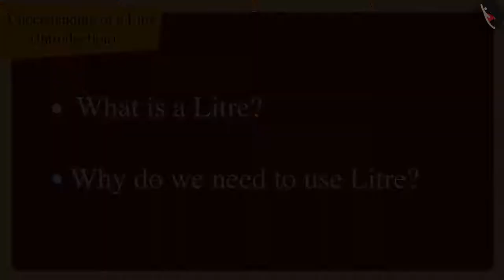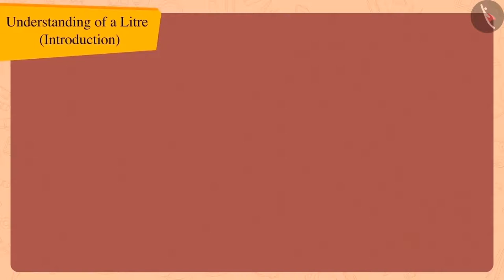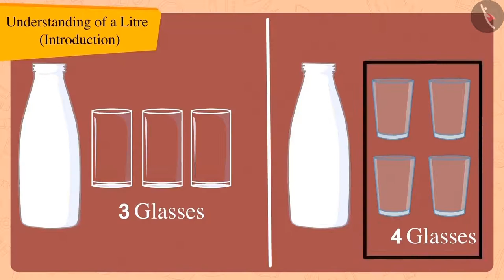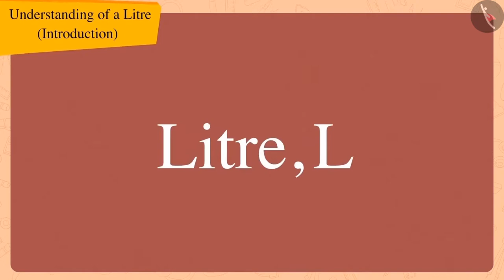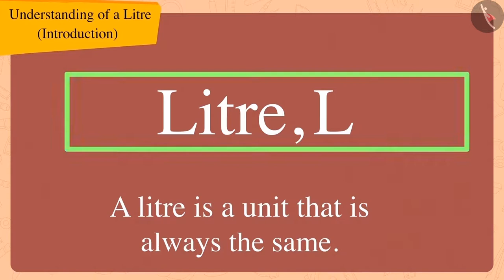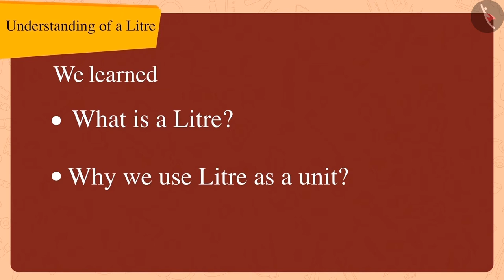Class 3 Maths Chapter 11 "Jugs and Mugs" (Part 4) cbse ncert